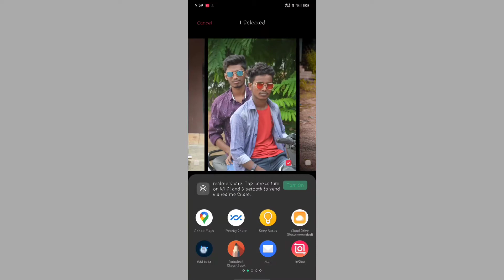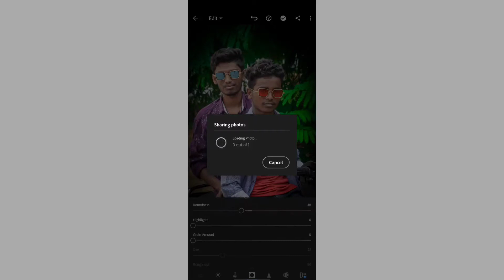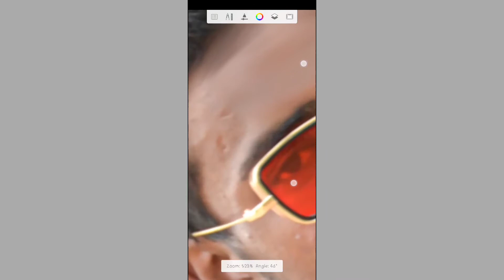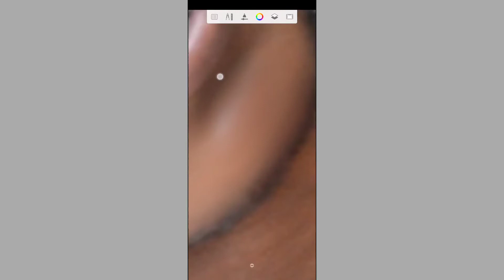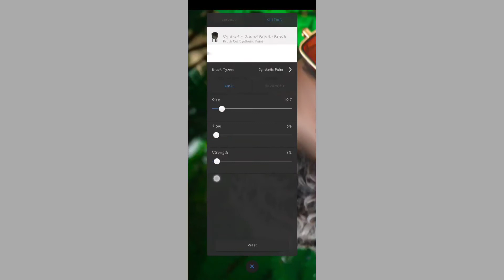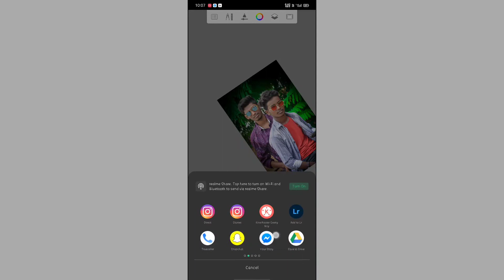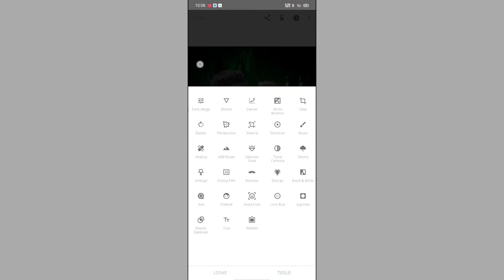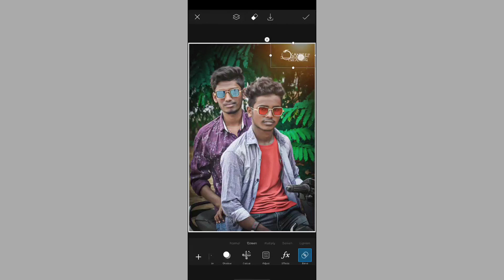SNAPSEED PHOTO EDITING IN TELUGU || PICSART PHOTO EDITING IN TELUGU || LR PHOTO EDITING IN TELUGU...